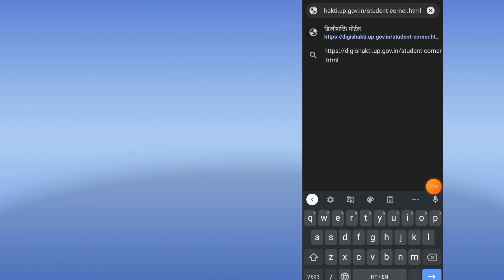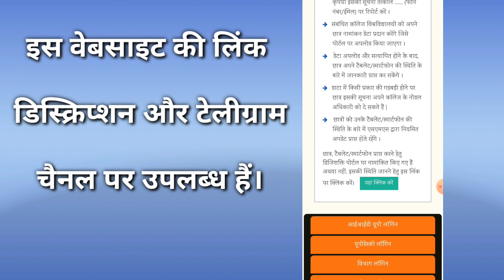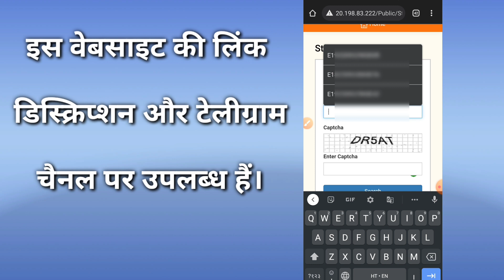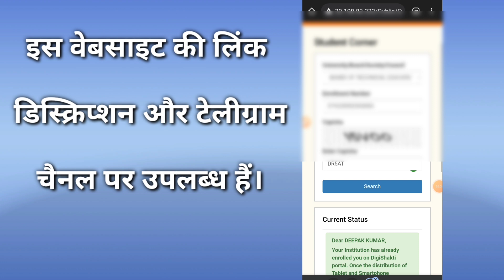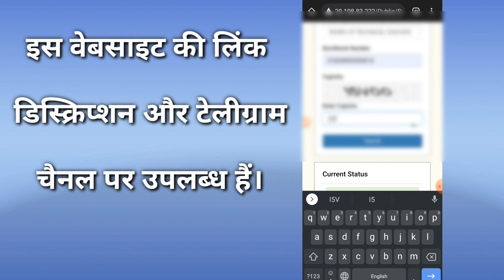लिस्ट देखने की जरूरत नहीं यहां से देखे की टैबलेट मिलेगा या नहीं |UP Tablet Digishakti Student Portal